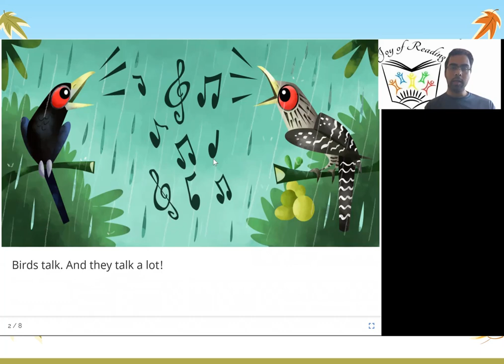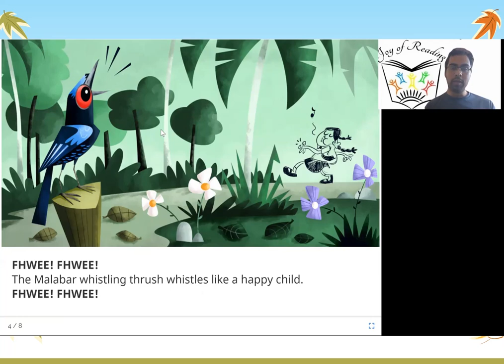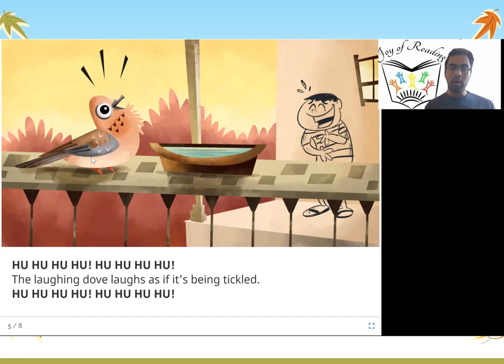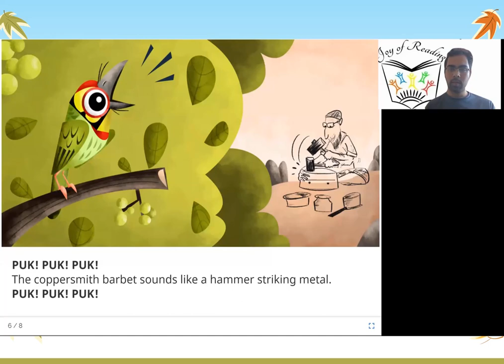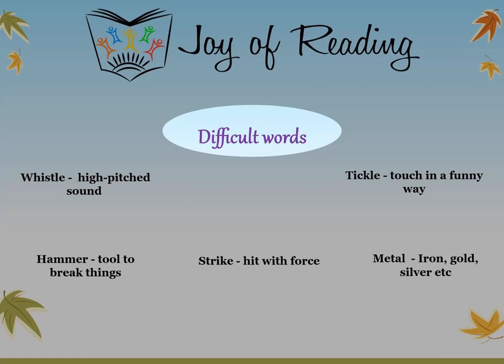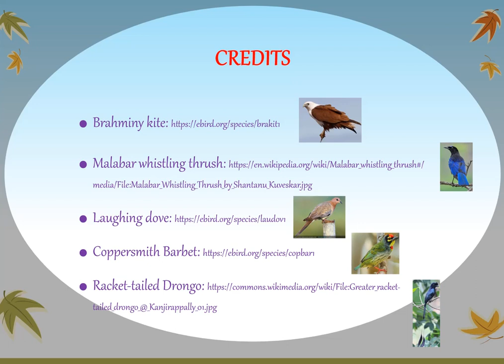DID YOU HEAR?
Presenter: Arun Ramamurthi
Level : Green

Written by Sejal Mehta
Illustrated by Rohan Chakravarty